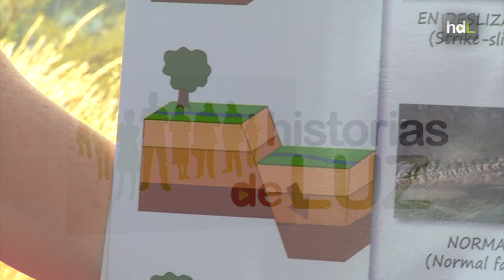HDL Geándalus: senderos que dejan de piedra y permiten al turista convertirse en geólogo por un día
Geándalus es el nombre de una joven spin-off de la Universidad de Granada que apuesta por el turismo a través de la geología. El objetivo de sus impulsoras es unir turismo y divulgación e intentar que el turista se convierta en geólogo por un día. Para ello proponen una serie de excursiones y senderos con glaciares, terremotos o piedras como protagonistas.